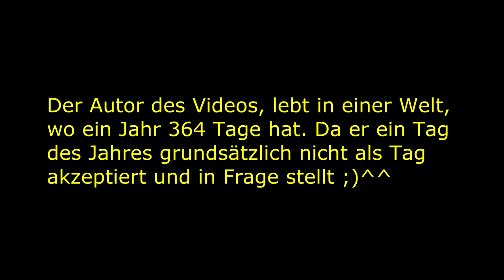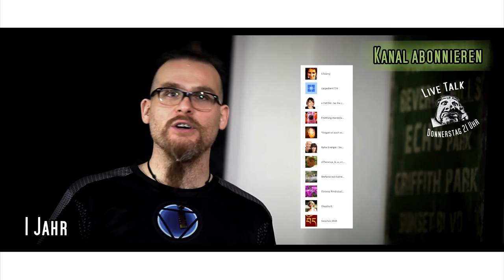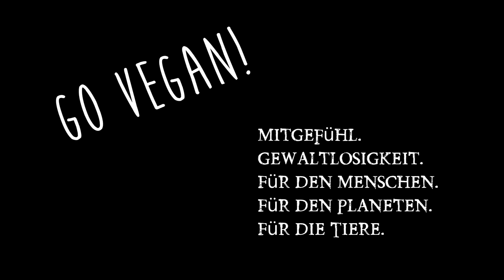1 Jahr Vegan die große Auswertung ⚘ Erfahrungen Doku der Fakten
So 1 Jahr vegane Ernährung ist vorbei. Zeit für eine Analyse und meine Erfahrungen. Meine Auswertung des ersten Jahres nach der Umstellung vom Fleischesser zum Veganer. Buch was unter allen verNICHTlost wird